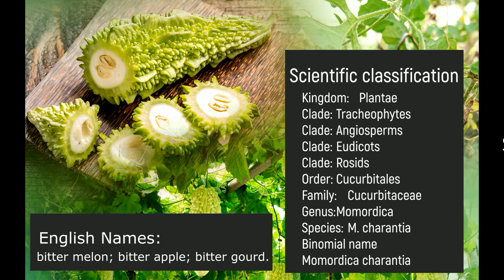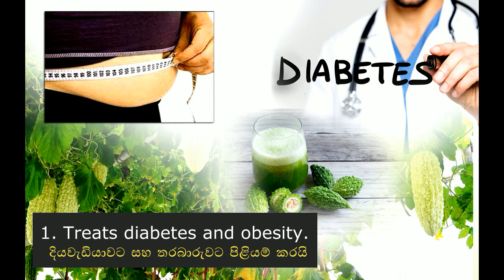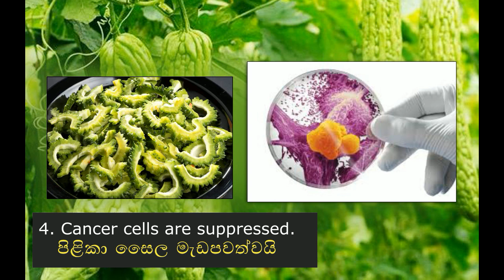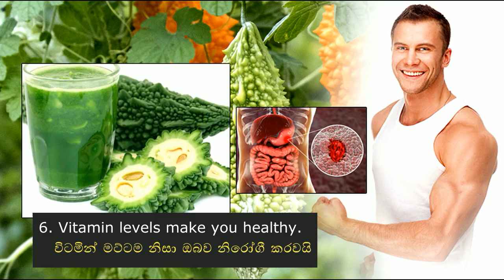7 Benefits of Bitter Gourd and Its Extract/කටට තිත්ත වුනත් කරවිල සෞඛ්‍යට රසවත් වන කරුණු 7ක්.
I’m happy to give credit to person who uploaded photos and music tracks. If any copyright materials please let me know.